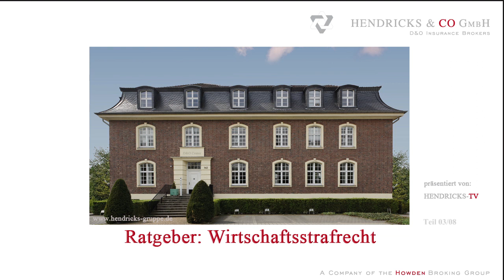Wirtschaftsstrafrecht: Korruption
Kernelemente des Tatbestands der Korruption